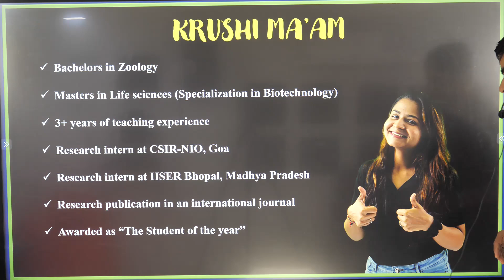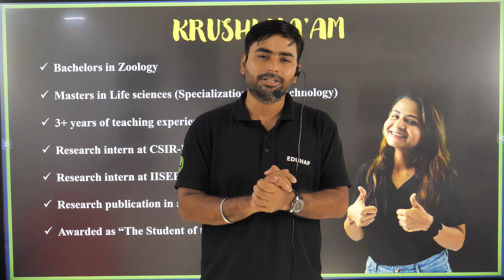NEW FACULTY BIOLOGY CLASS 09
or SMS (Student Name) (Class) To 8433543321 or

🟣🤩 ALL ABOUT PANDEY JI - RAJIV SIR's 📝 MATH ✍️ KI PATHSHALA 🙏🔥 🟣